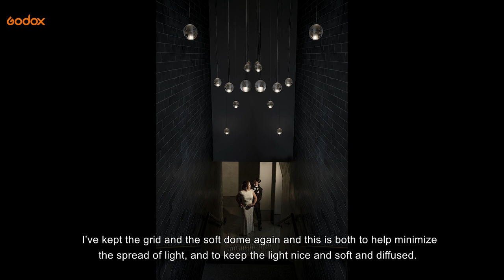Godox: A Full Wedding Day with Ashley Karakatsanis and Godox V1 &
Ashley Karakatsanis is a wedding photographer who offers many kinds of shooting styles and loves taking very naturally and candidly styled images. All different lights from natural light to flashes also inspire her and give her a big range of different shooting styles.